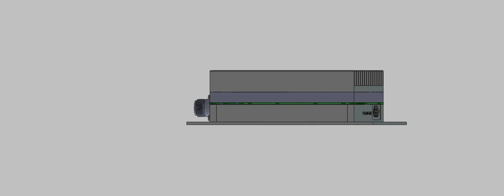25W Power Amplifier 360 View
See our 25W Power Amplifier in 3D, from a 360 degree perspective.